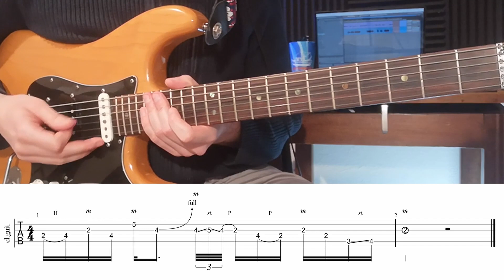Rajoute une COULEUR COUNTRY à tes Improvisations Blues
🎸 *Ton accès gratuit à toutes les ressources de la chaine (tablatures format guitar pro et pdf, backing tracks, diagrammes, etc)* : *

Aujourd'hui un lick avec plusieurs variations à la main droite et à la main gauche qui va nous permettre d'explorer des sonorités un peu country

▬▬▬▬ VIDEOS SIMILAIRES ▬▬▬▬